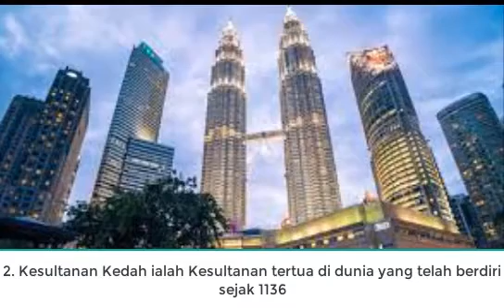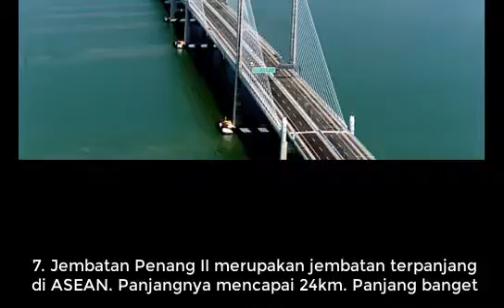wow..!!! 9 Fakta Menarik Negara Yang Suka Klaim Kebudayaan Indonesia | Negara Malaysia